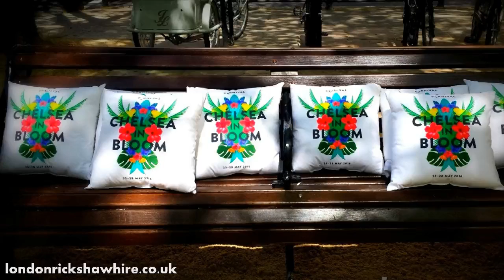ad bike for